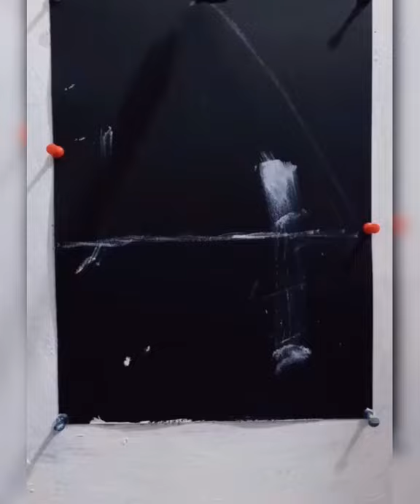Extremely perfect nature drawing painting | acrylic painting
LNG channel show all techniques and teach you how to  drawing and paints  creative panting to get great results.
🖌 please follow step by step in my painting about:
nature drawing.
acrylic painting .
natural drawing .
painting .
painting and drawing .
drawing painting .
nature painting .
drawing nature .
acrylic painting for beginner .
acrylic painting techniques .
couple painting .
sketch of nature .
acrylic painting sunset for beginner .
flower garden painting .
landscape .
natural painting .
acrylic painting for beginner landscape .
beautiful acrylic painting .beautiful drawing .
beautiful painting .
beautiful scenery .
cherry blossoms painting .
easy acrylics painting .
moon painting .
nature scenery .
painting trees .
painting tutorial .
abstract art .
Thanks for like my videos